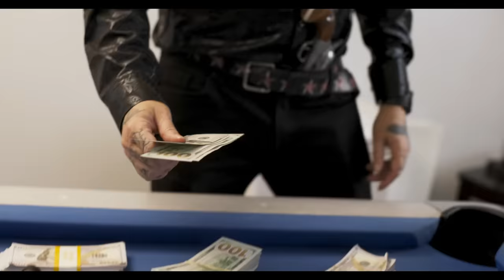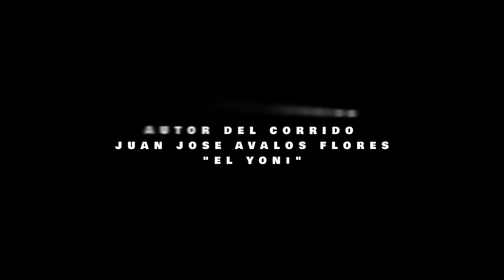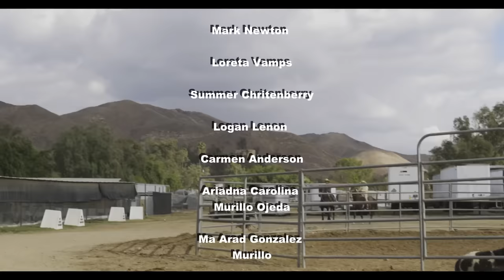La banda del tesla rojo Mejor Película Completa en Español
This is a feature film, dramatization and stunts  were performed by professionals in a safe environment using movie prop weapons and makeup. All characters in this film are fictious, any resembles to real person, living or dead, is purely coincidental. We do not promote violence, the purpose of the film is purely for entertainment.